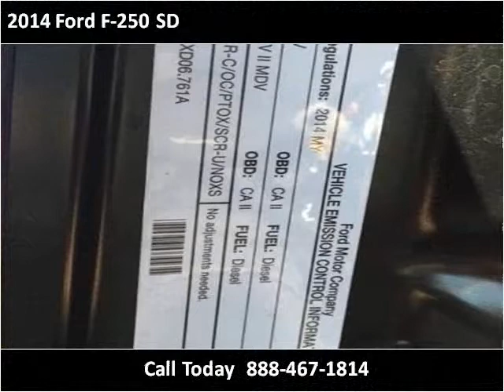2014 Ford F-250 SD Used Cars Pikeville KY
This 2014 Ford F-250 SD is available from Tim Short Superstore.